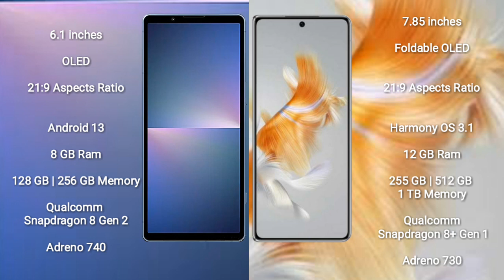Sony Xperia 5 V vs Huawei Mate X3 Review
sony xperia 5 v vs huawei mate x3
xperia 5 v vs mate x3